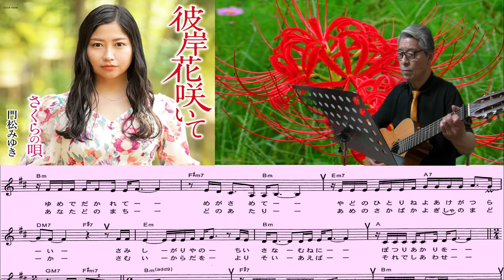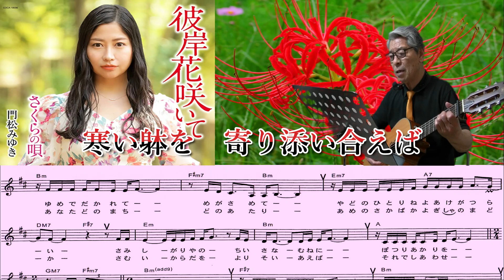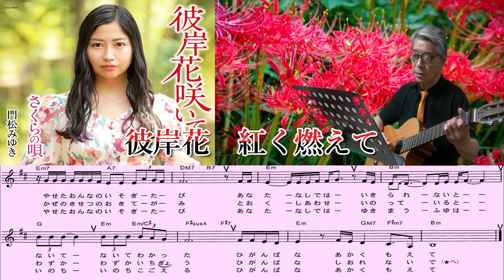門松みゆき/彼岸花咲いて/村井輝海の歌い方講座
16分音符の流れよく歌詞を運び、休符をしっかり休め、女心の心情を上手く表現をして歌いましょう。